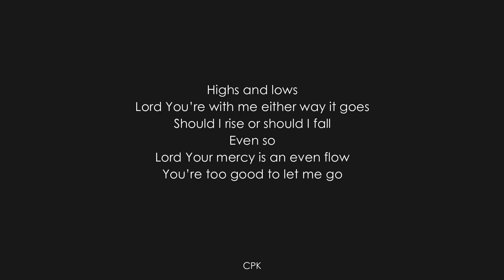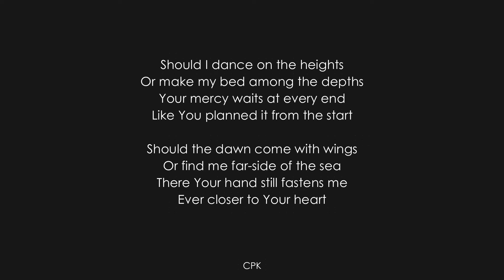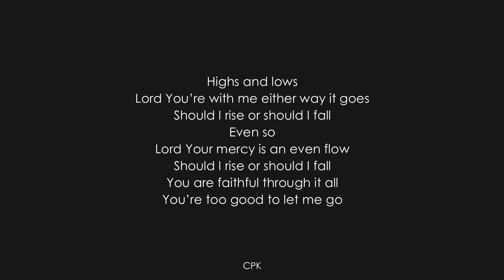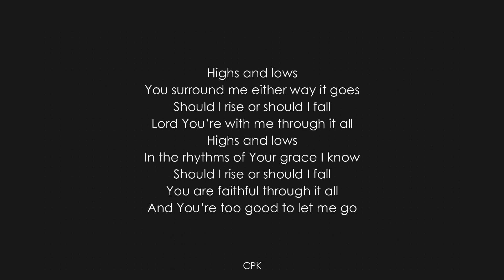Highs & Lows | Hillsong Young and Free | Piano Karaoke [Original Key of Bb]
🎙️Lyrics

VERSE 1:
When it feels like the dark
Lingers longer than the night
When the shadows feel like giants
Are You chasing me down

VERSE 2:
Tell me where could I run
From Your light
Where could I hide
Hemmed within Your precious thoughts
There’s no hiding from Your love

CHORUS 1:
Highs and lows
Lord You’re with me either way it goes
Should I rise or should I fall
Even so
Lord Your mercy is an even flow
You’re too good to let me go

VERSE 3:
Should I dance on the heights
Or make my bed among the depths
Your mercy waits at every end
Like You planned it from the start

VERSE 4:
Should the dawn come with wings
Or find me far-side of the sea
There Your hand still fastens me
Ever closer to Your heart

CHORUS 2:
Highs and lows
Even so
You are faithful through it all

CHORUS 3:
Highs and lows
You surround me either way it goes
Lord You’re with me through it all
Highs and lows
In the rhythms of Your grace I know
And You’re too good to let me go